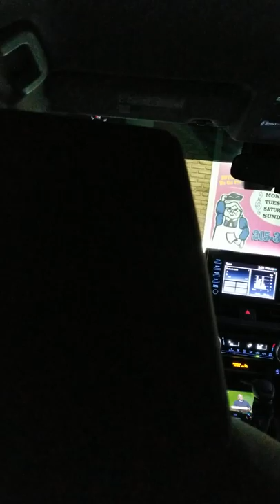all military allegiances loyalties now